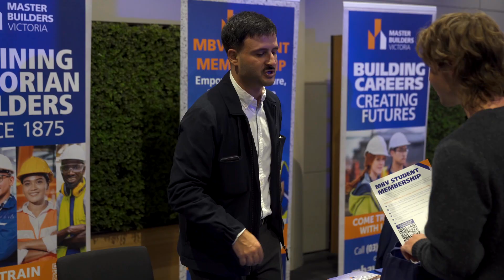2024 Master Builders Victoria State Apprentice of the Year Awards - Highlights